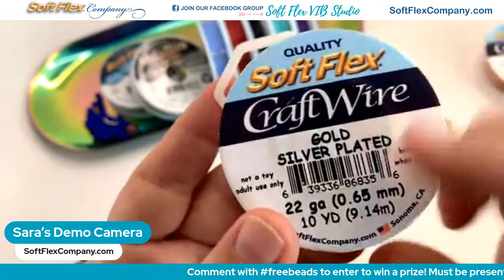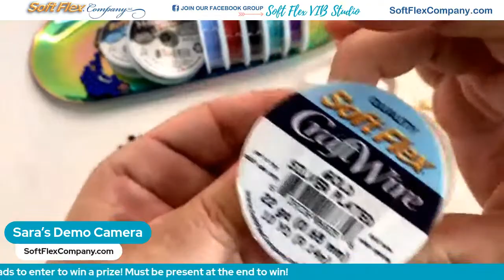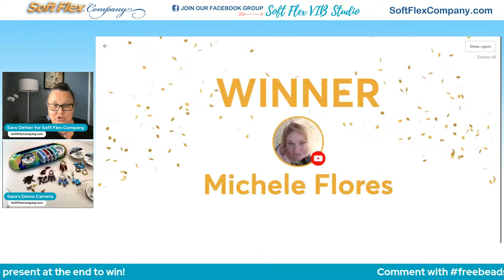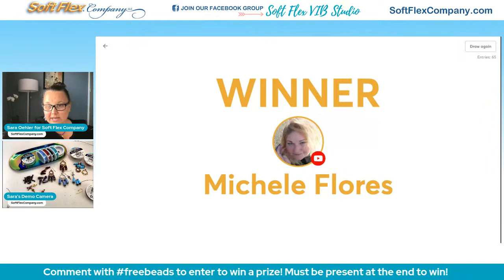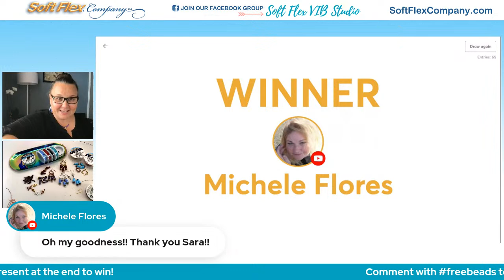New Czech Glass Drops! How to Make Jewelry with Sara Oehler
Join Sara Oehler to learn how to use Czech Glass Drop Beads with Soft Flex Beading Wire. Known for designing on the fly, Sara walks you through her jewelry design process.